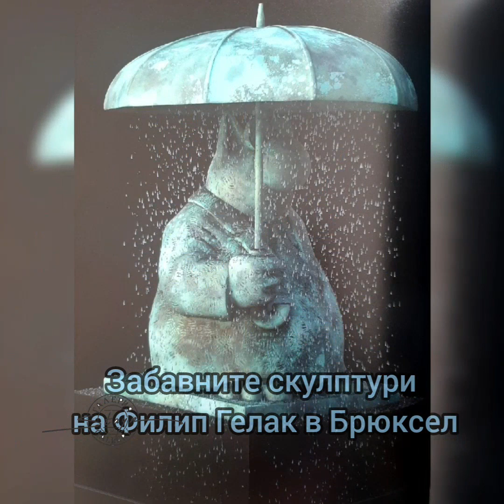"Истории за изкуството" - Епизод 16 : Забавните скулптури на Филип Гелак в Брюксел